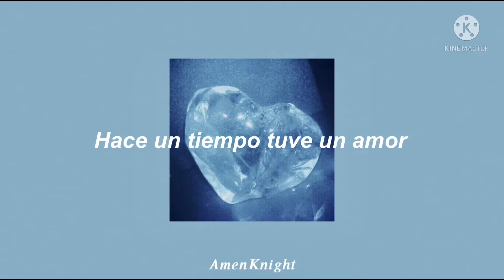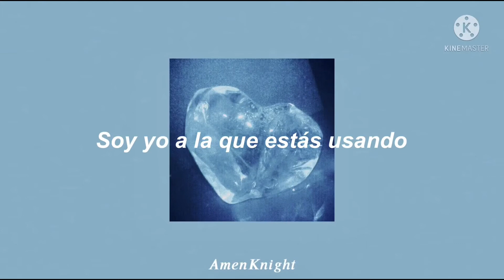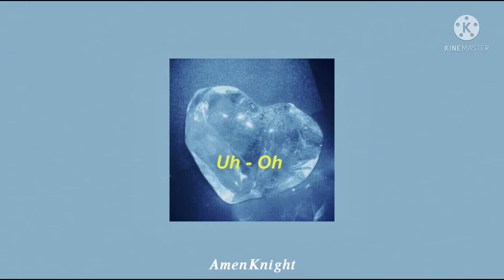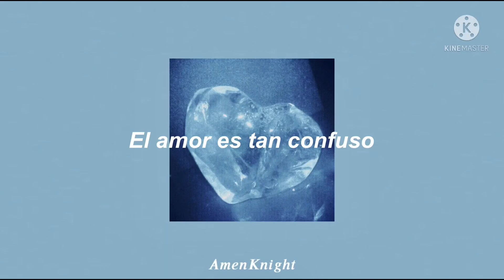Blondie – Heart of Glass ; Letra en español // 𝑨𝒎𝒆𝒏𝑲𝒏𝒊𝒈𝒉𝒕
𝑨𝒎𝒆𝒏𝑲𝒏𝒊𝒈𝒉𝒕

Canción 👁
Heart of Glass - Blondie

Letra ✨

Once I had a love and it was a gas
Soon turned out had a heart of glass
Seemed like the real thing, only to find
Mucho mistrust, love's gone behind

Once I had a love and it was divine
Soon found out I was losing my mind
It seemed like the real thing but I was so blind

In between
What I find is pleasing and I'm feeling fine
Love is so confusing, there's no peace of mind
If I fear I'm losing you it's just no good
You teasing like you do

Much mistrust, love's gone behind

Lost inside
Adorable illusion and I cannot hide
I'm the one you're using, please don't push me aside
We coulda made it cruising, yeah

La, da, da, la, la, la, la, la, la, la
Yeah, riding high on love's true bluish light

Soon turned out to be a pain in the ass